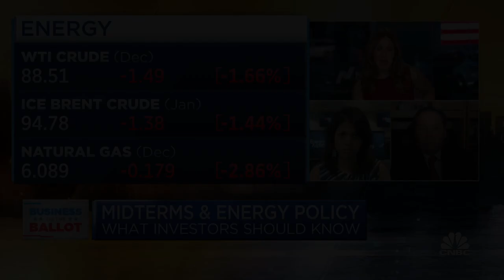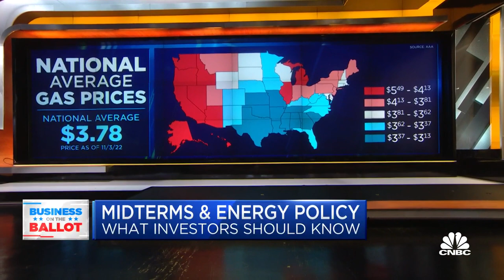Energy prices could be horrific this winter, says Again Capital's John Kilduff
Amrita Sen, founder and director of research at Energy Aspects, and John Kilduff, Again Capital founder and a CNBC contributor, join CNBC's 'Squawk Box' to break down their expectations for energy prices this winter.For access to live and exclusive video from CNBC subscribe to CNBC PRO: